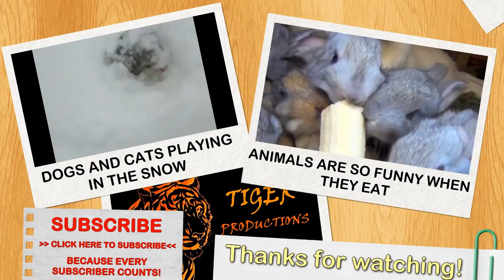Cute naughty cats feel guilty Funny guilty cat compilation PART 2